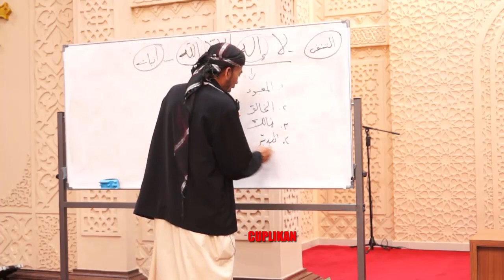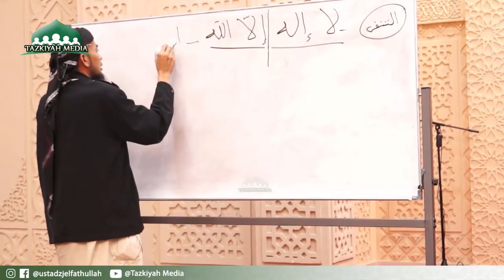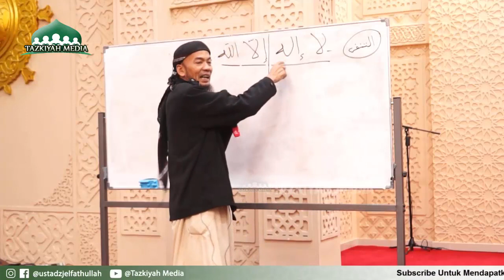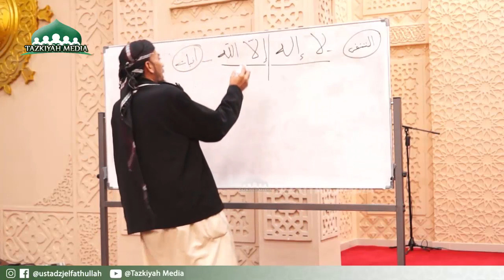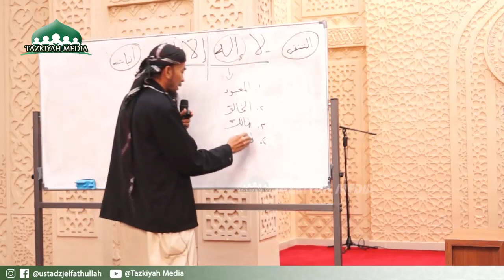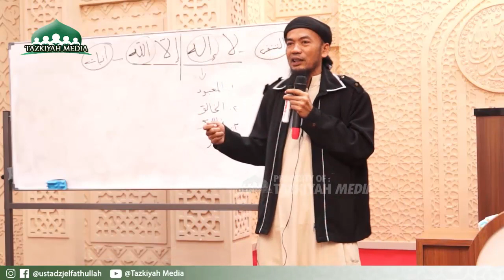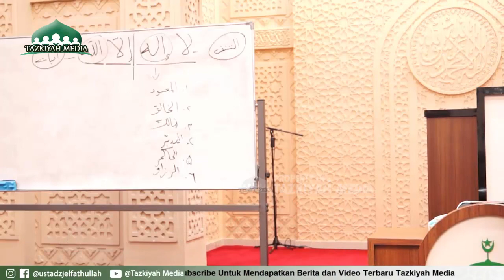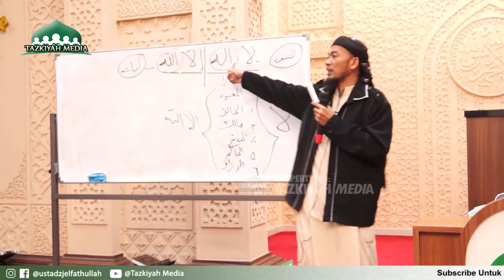Ngajimu Belum Jauh Kalau Belum Paham Makna Tauhid "LaailaahaillAllah" - Ustadz Jel Fathullah